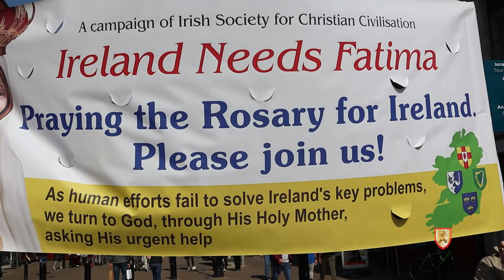515 Public Square Rosary Rallies for Ireland's Conversion